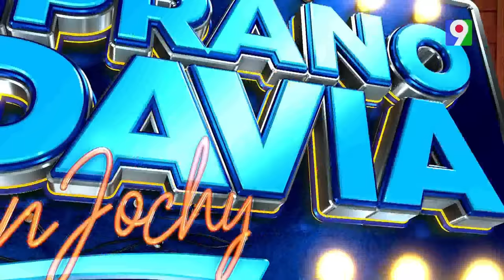Nany Peña: “La gente fue la que me rescato” | Es Temprano Todavía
Es Temprano Todavía es transmitido todos los Martes a las 9:00 pm por Color Visión, Canal 9, donde disfrutarás de diversas dinámicas y entrevistas a grandes celebridades  y personalidades nacionales e internacionales del medio.